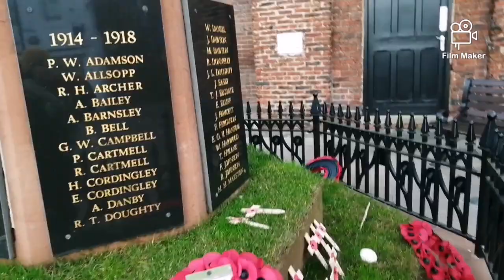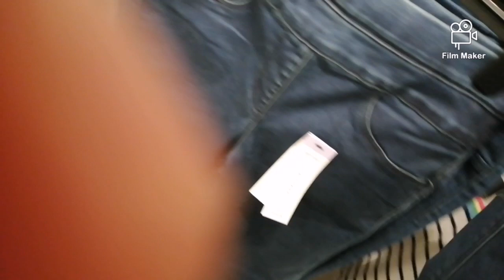Yarm Town Cleveland nice shopping anx dine